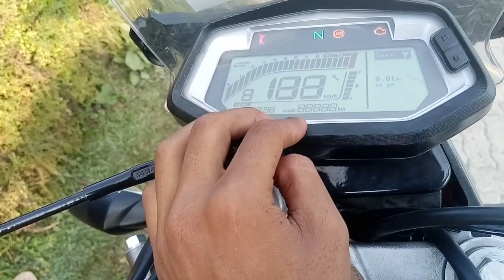Sivasagar আহি ৰাস্তা হেৰাল😭 || sivasagar durga puja 2024 || দুৰ্গা পূজা